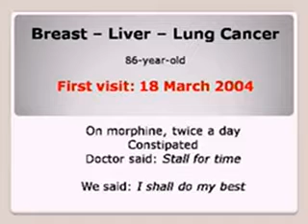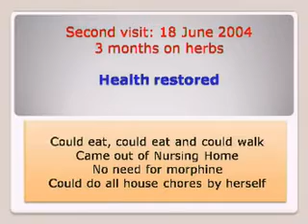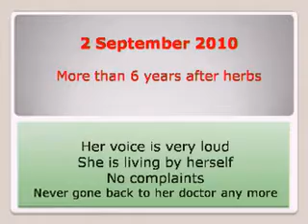Breast - Liver - Lung Cancer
On the first visit, we were told she was on morphine, twice a day. She was constipated. The doctor said: Stall for time. Chris said: I shall do my best.
Three months later, on the second visit, her health was already restored. She could eat, walk and was out of the nursing home. There is no need for morphine anymore and she could do all house chores by herself.
Six years on herbs, her voice was very loud, living by herself, with no complaints. She has never gone back to her doctor since.